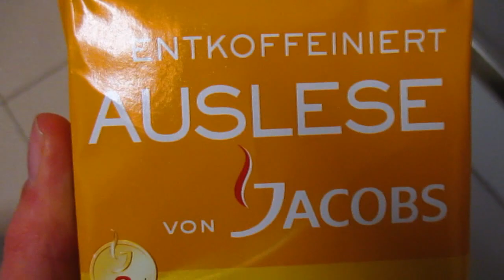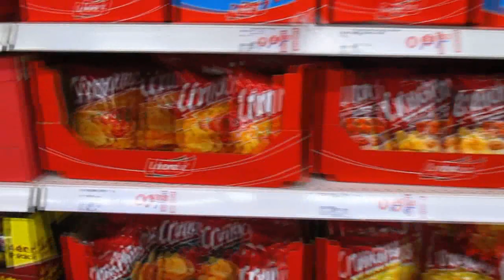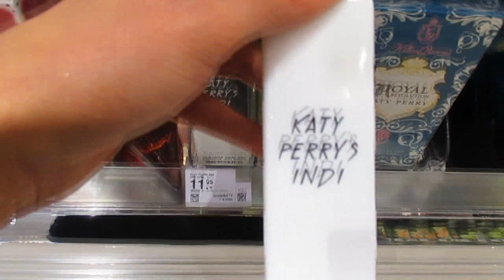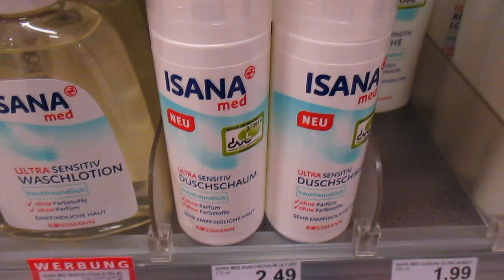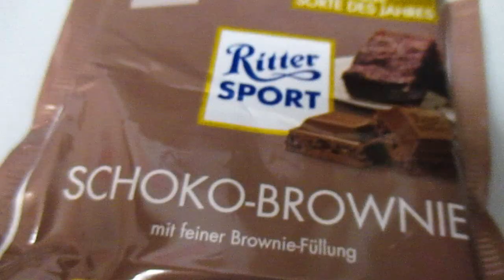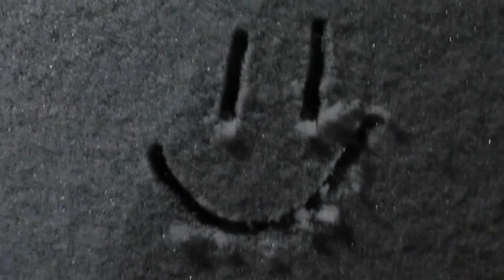VLOG - Das Lied von Schnee & Pommes / Flickchen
Hilfe, sie hat mal wieder gevloggt... und Pommes gefressen :D

Viel Spaß!

Lasst uns doch auch hier treffen!

Vielen Dank fürs Zusehen!Lasst uns doch auch hier treffen!